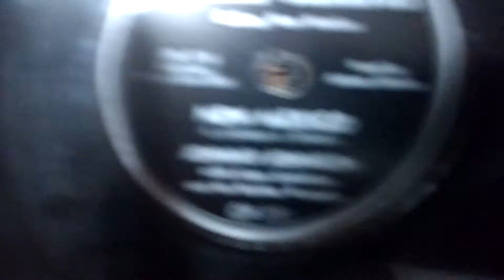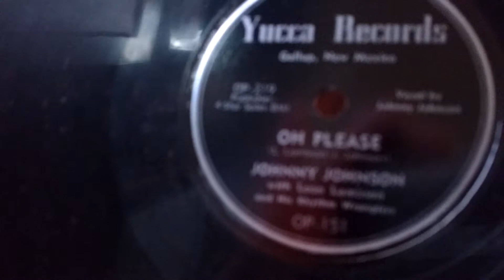New Mexico song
Johnny Johnson sang the song
Johnny Johnson & Leon Lambson
Wrote the song. Johnny Johnson is my father.